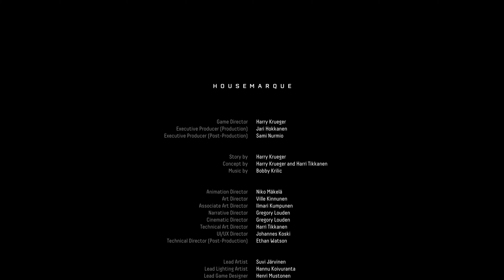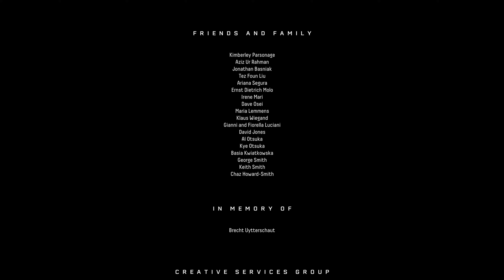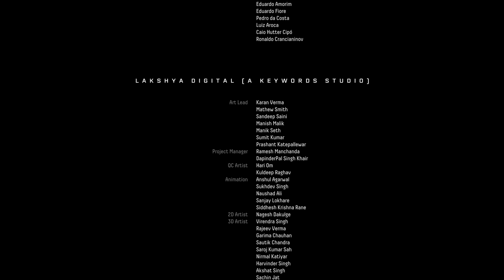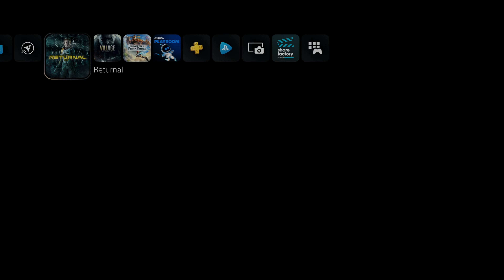RETURNAL - O FINAL SECRETO!! - Dublado PT-BR [PS5]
Returnal Final Verdadeiro